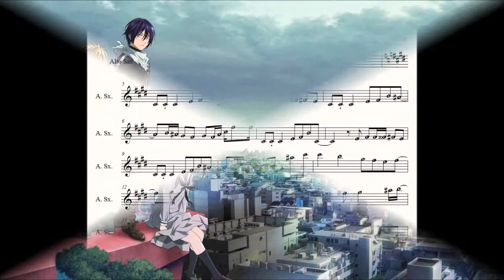Noragami Opening Band Music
Requested by Christine C. Thank you for the song request!